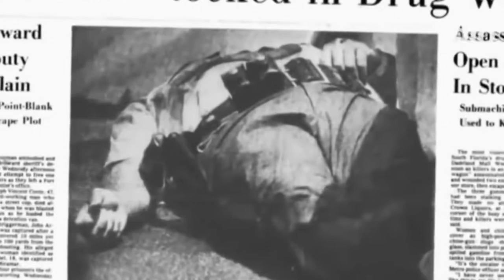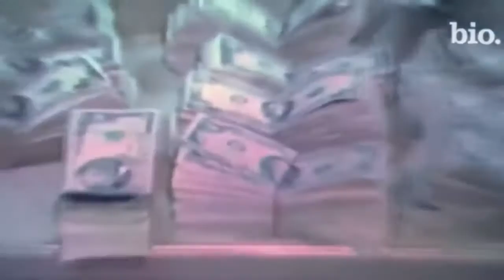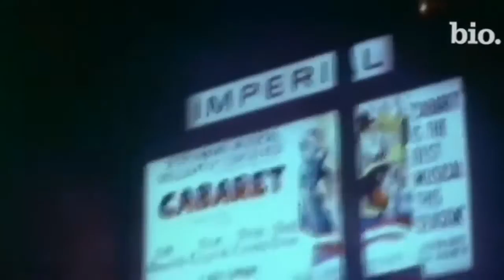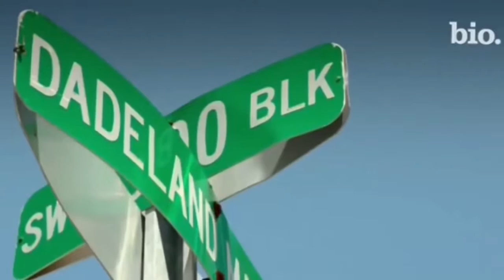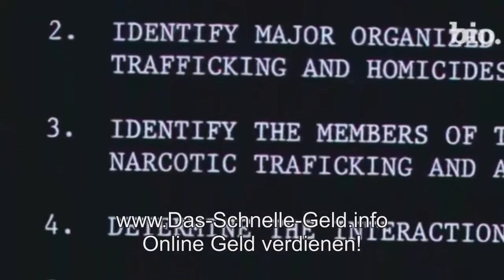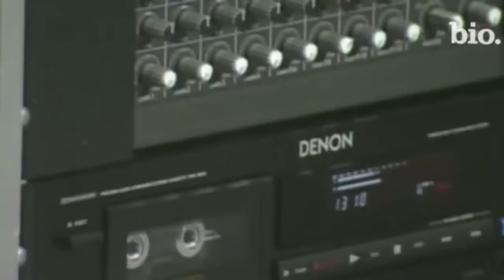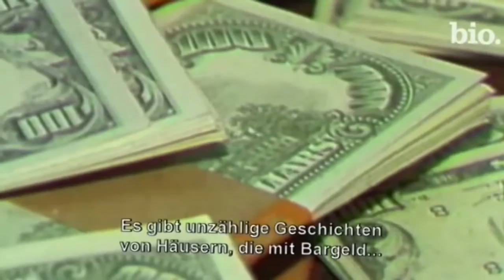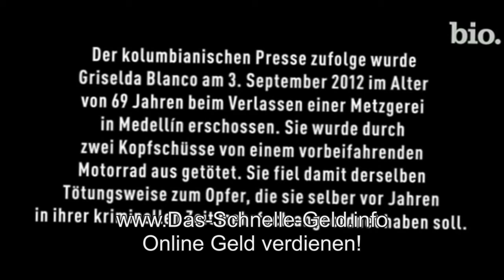Bild WOW aufgedeckt Doku - Gangster Ohne Skrupel und Moral Griselda Blanco